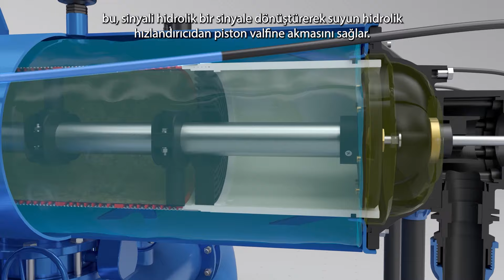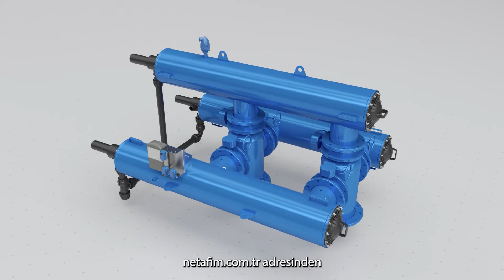ScreenGuard™ Otomatik Filtreler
Basit ve verimli çalışma mekanizmasıyla filtrelemede kusursuz bir işlev sunan ScreenGuard™ otomatik filtreler, damla sulama yatırımınız için doğru seçim! ScreenGuard™ otomatik filtrenin bileşenleri, çalışma süreci ile ilgili detaylar ve sağladığı avantajlar videomuzda!